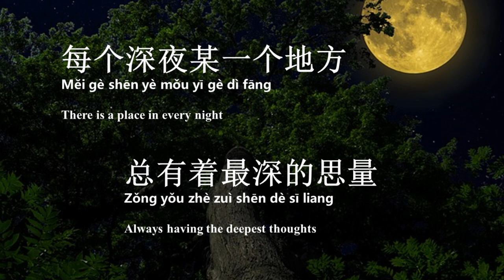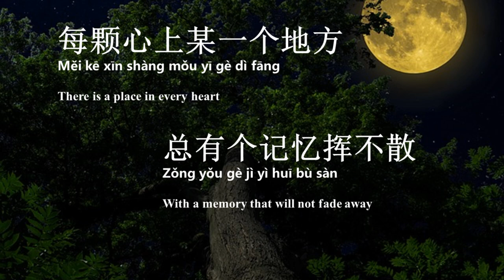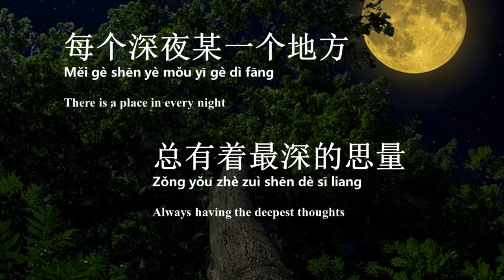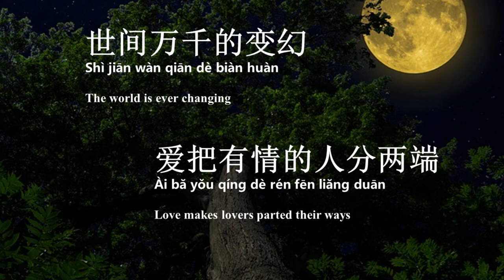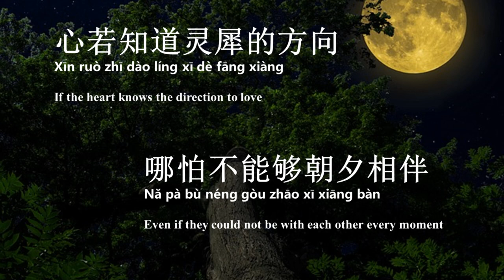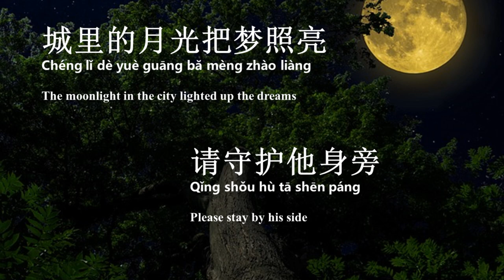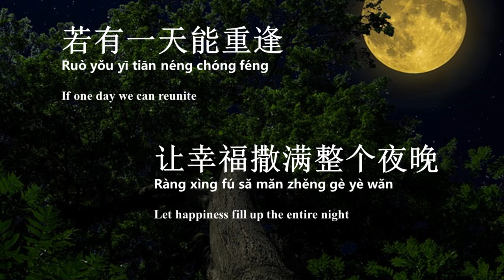城里的月光-许美静 （有声）Cheng Li De Yue Guang- Xu Mei Jing (Mavis Hee) (Audio)